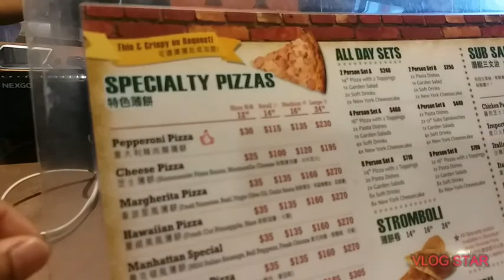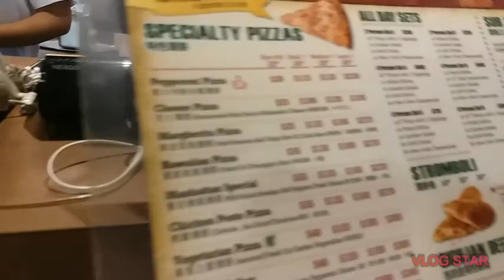Central Mid~Levels Escalator(The world's longest outdoor escalator.)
The escalator connects the central business district with the Mid~Levels residential area.It is 800 meters long and is the world's longest outdoor escalator.The journey takes about 20 minutes.